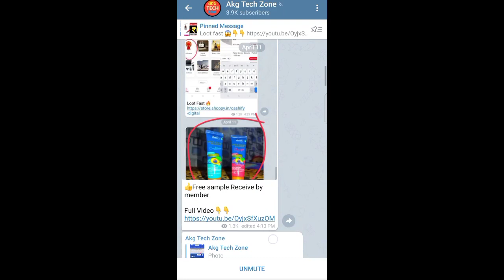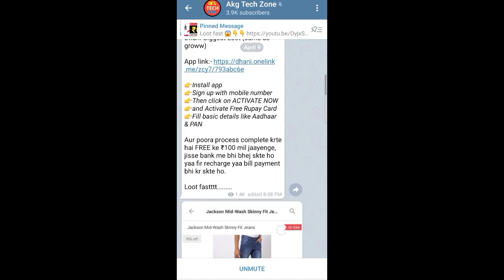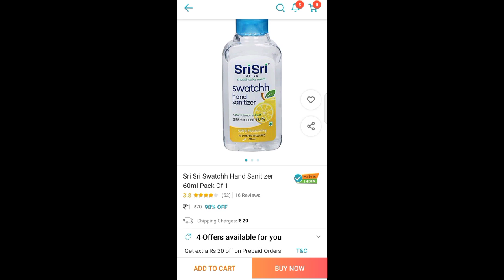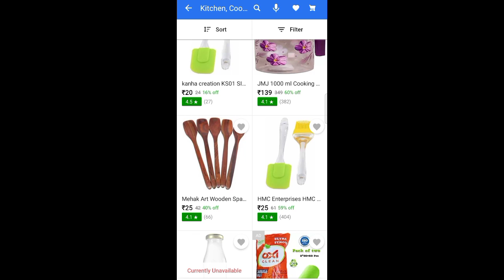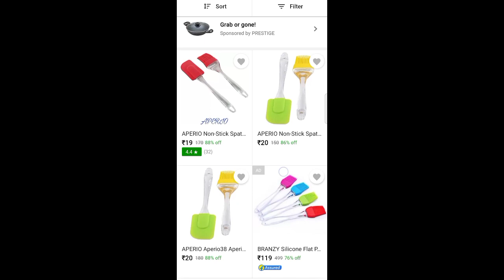NEW LOOT ₹1 SHOPPING & CHEAPEST PRODUCT SHOPPING OFFER TODAY||UNLIMITED LOOTOO